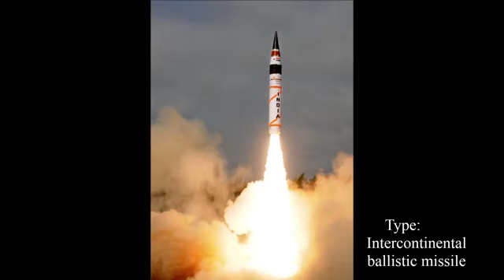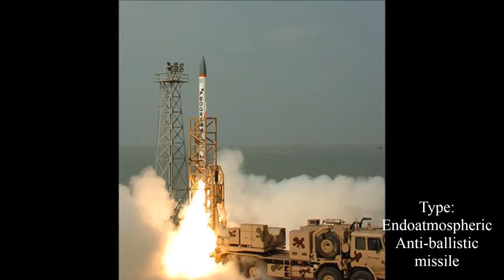Top 10 Future weapons of India by 2020